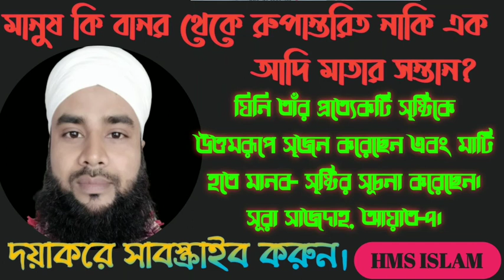জুমার আলোচনা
হাফেজ মোহাম্মদ সাইফুল ইসলাম, মেঘনা পেট্রোলিয়াম। এইচ, এম সাইফুল ইসলাম, HM Saiful Islam, HMS Islam, Hafez Mohammad Saiful Islam, Meghan Petroleum, Chattogram.